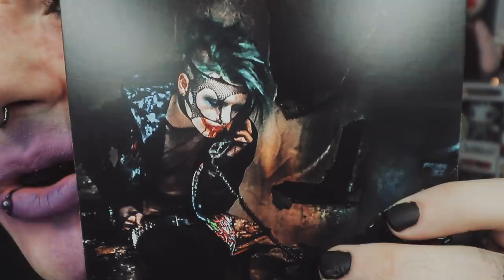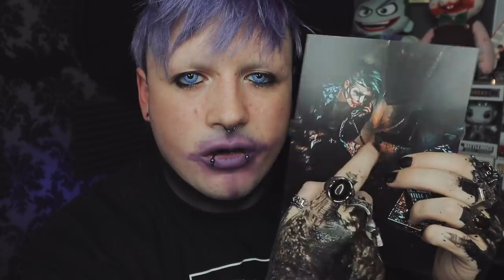ASK AND YOU SHALL RECEIVE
MAILING ADDRESS:
Jake Munro
Bella Muerte Clothing
5-9, Donegall Street
Belfast
BT1 2FF